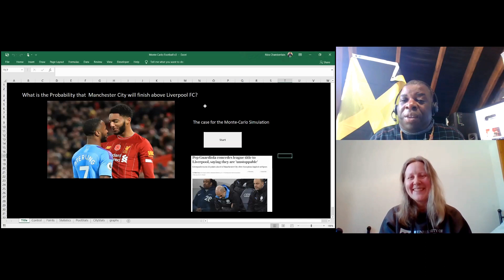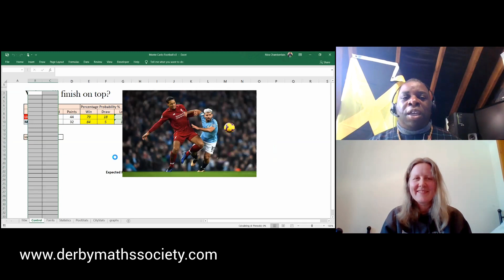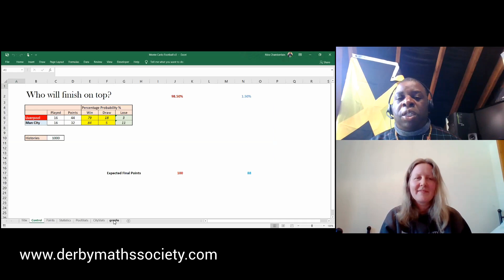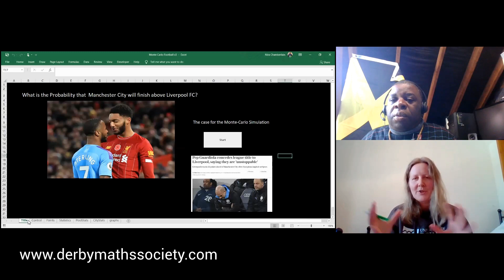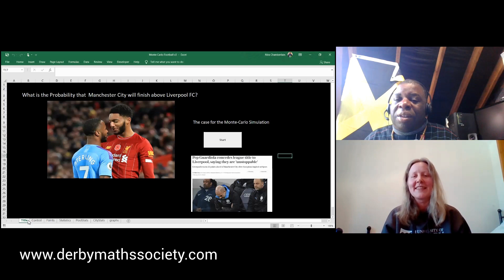Dr Nira Chamberlain Interview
This video is magic! The President of the Institute of Mathematics and its Applications (IMA), Dr Nira Chamberlain CMath CSci FIMA, and with a list of accolades as long as your arm... agreed to speak to the Derby Maths Society!

You can skip my (Natalie's) starstruck umming and ahhing if you want but you don't want to miss a word from Nira. There are some real gems of wisdom spoken with real passion drawn from a solid career in Mathematical Modelling.

My favourite: "Were you a Mathematician when you solved the problem or were you a Mathematician when you started?"

Dr Nira Chamberlain's accolades include:
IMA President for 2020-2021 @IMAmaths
Science Council List of the UK's top 100 scientists @science_council
First black mathematician in Who's Who @ukwhoswho
In the power list of the most influential people of African and African-Caribbean Heritage @powerlistmag
Honorary Doctorate from the University of Greenwich @uniofgreenwich
The Worlds most interesting Mathematician @aperiodical
Visiting Fellow at Loughborough University @lborouniversity

Nira has worked full time throughout all of the above awards, responsibilities and designations including his doctorate at Portsmouth @portsmouthuni. If that wasn't enough Nira does outreach for schools @speakrs4schools, writes in blogs, vlogs and on social media and is an Expert Voice for the BBC. And.. Nira even finds time to give an interview for the Derby Maths Society! @derbymathssoc

I feel I walked away from this interview with some much needed renewed energy for my end of year exams!  - Nira is clearly the voice of mathematics that the world needs.

This interview was recorded between 11 and 12am on Thursday 16th April. Nira was interviewed by Natalie Bayfield from the University of Derby Maths Society. You can follow Nira on his twitter channel @ch_nira and follow his activities on his